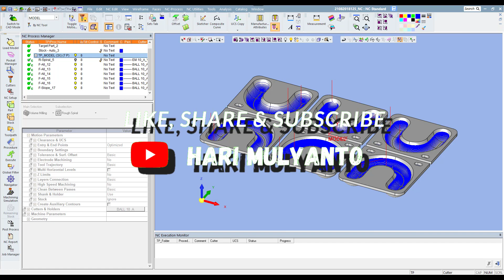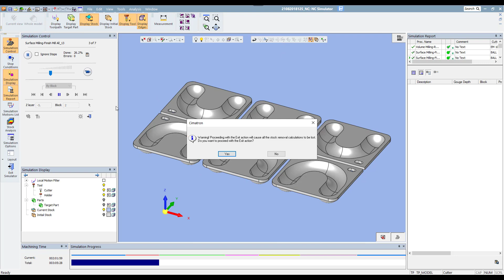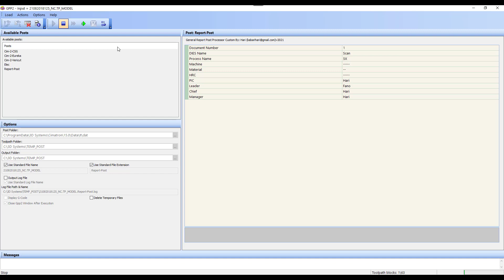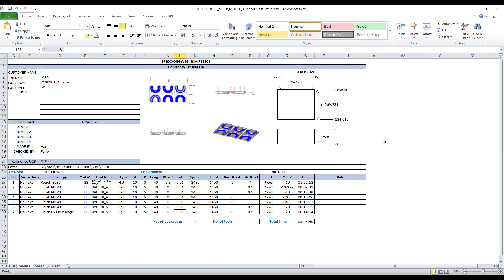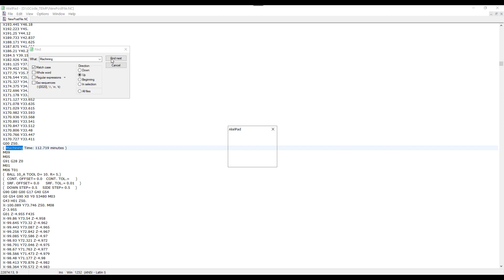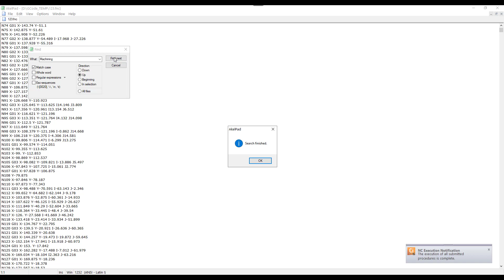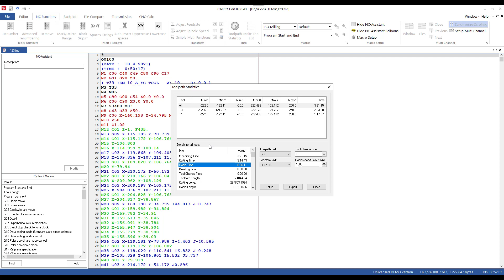5 Cara Mengetahui Data Machining Time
I don't provide post processor & NC Setup report used in this video.

post processor & NC setup Report are courtesy of IMAJIN

Hari Mulyanto